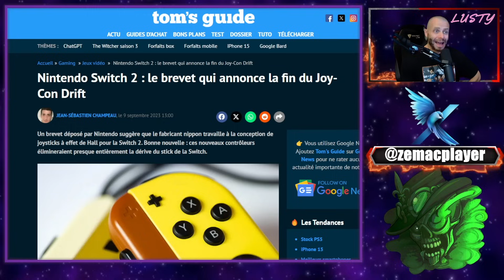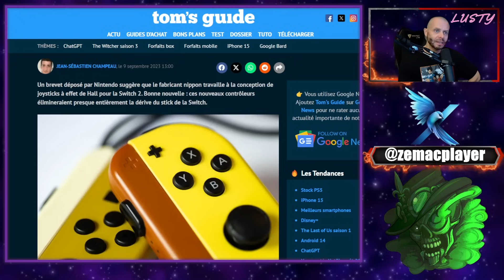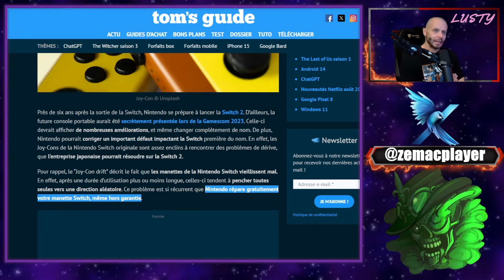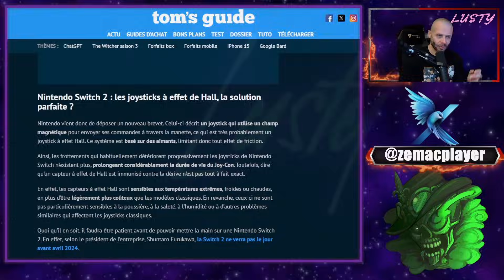Nintendo dépose un brevet pour des Joycon anti drift !